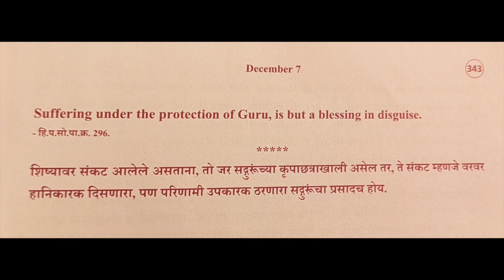Divine Thoughts - 342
Thought reference: Hindi Parmarth Sopan, Pg. 296.